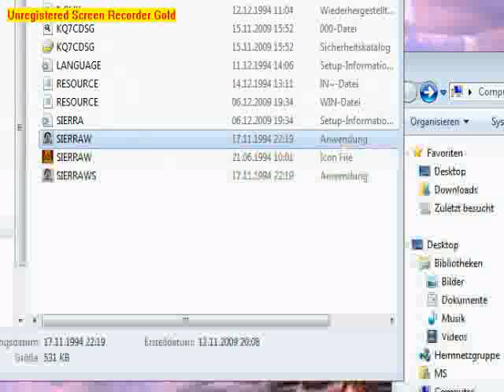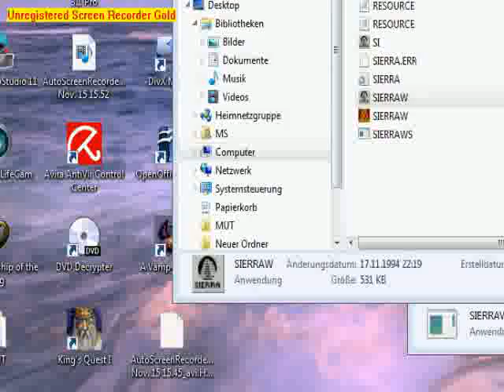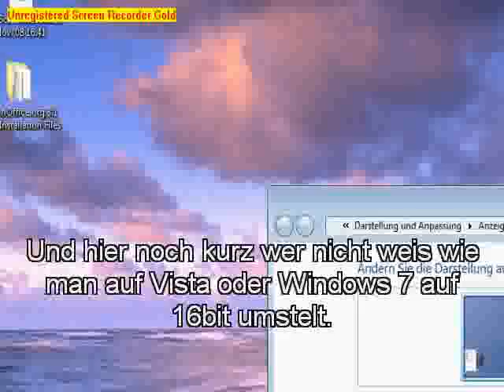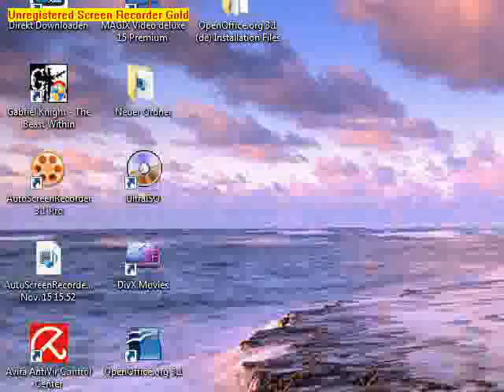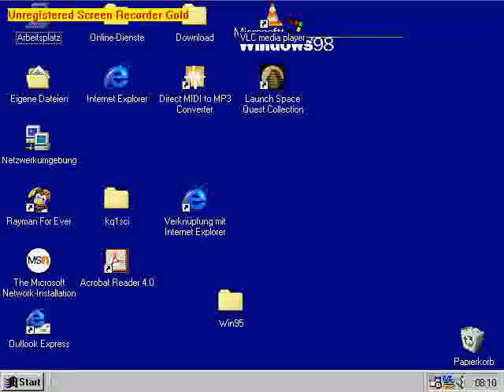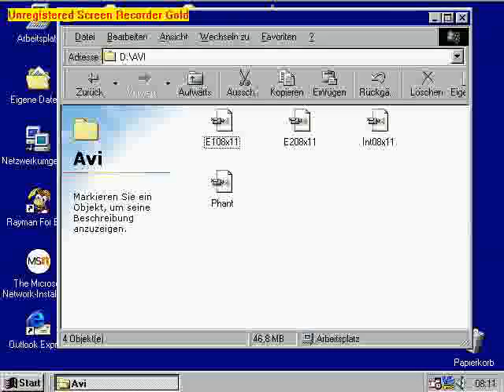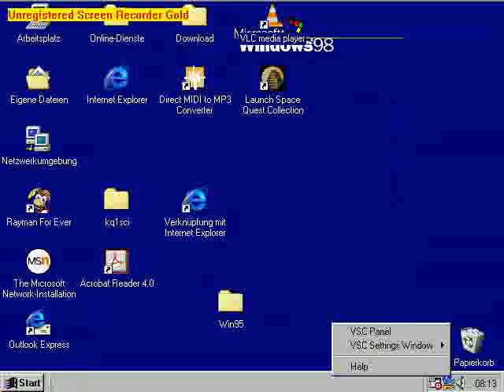KQ7 auf XP, VISTA und 7 //Siehe Infokasten!!//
ACHTUNG! UPDATE!
KQ7 spielt sich am besten mit ScummVM

FluidR3_GM ist zu empfehlen ;)

//VERALTET:
Hier nun die Beschreibung wie man KQ7 auf Xp, Vista und Windows 7 zum laufen bekommt.
Habe einfach irgend eine Musik aus dem Spiel genommen, da das Programm keinen Ton aufnehmen kann.

Sobald ich wieder weiß woher ich den Virtual Sound Canvas habe schreibe ich den Link hier rein.//